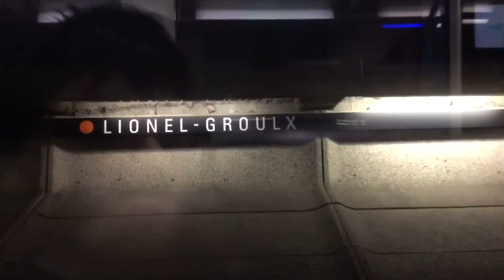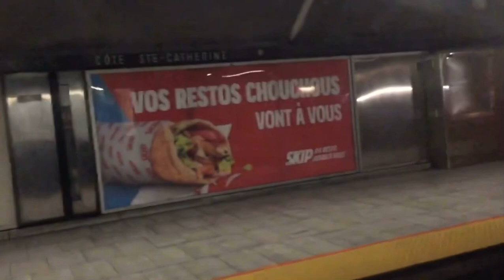MONTREAL METRO RIDE - LIONEL-GROULX TO NAMUR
ON THE ORANGE LINE 2, ON A AZUR TRAIN.